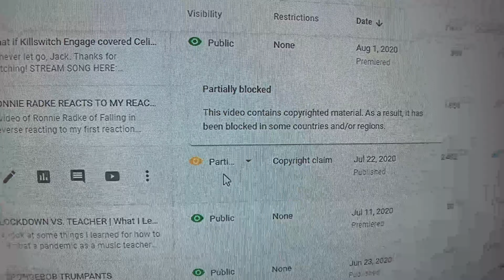Music Teacher Reacts to @FallingInReverse - Drugs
Part 3 of the trilogy!

Lisa S.
Eric F.

I can't thank you guys enough for your support!

Special thanks to:
My BFF Ronnie!